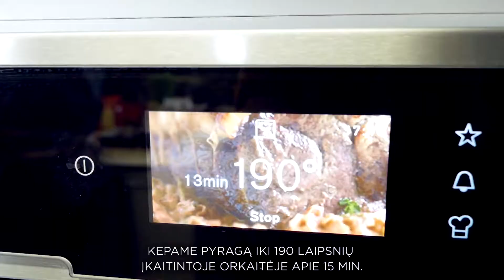Receptas: meksikietiškas tako pyragas. Gamina Dovilė Filmanavičiūtė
Pyragas gali būti ne tik saldus, bet ir su mėsa. Rekomenduojame išbandyti meksikietišką tako pyragą, kuris nepaprastai skanus bei lengvai paruošiamas. Pažiūrėkite, kaip sekėsi mūsų šefui Artūrui ir Dovilei gaminti tako pyragą.